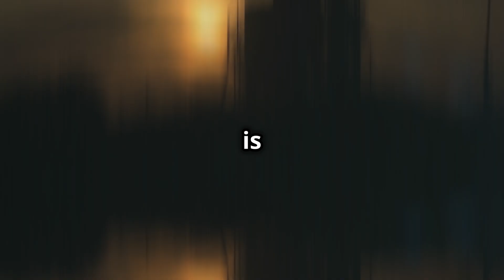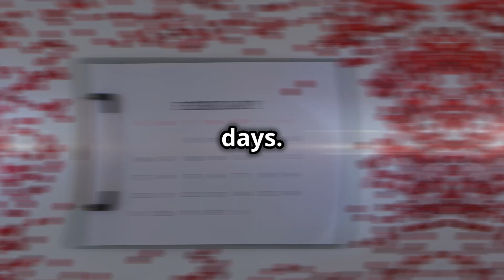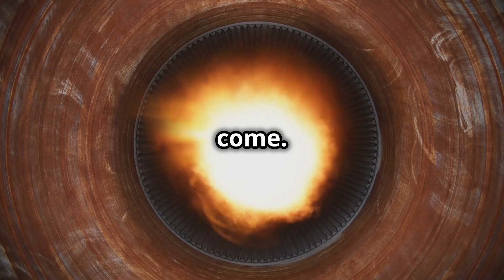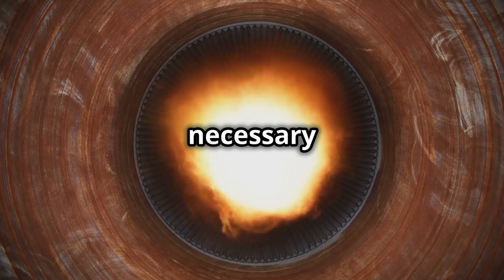SpaceX Starship Flight 8: Epic Launch Awaits!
Join us as we count down to the epic launch of SpaceX Starship Flight 8! This highly anticipated mission promises to be a major milestone in space innovation, and we're bringing you all the latest SpaceX news today. From the excitement of the launch site to the cutting-edge technology behind this historic flight, we'll take you on a journey to the forefront of space exploration. Don't miss this thrilling SpaceX launch live and get ready to witness the future of space travel take shape. With Starship Flight 8, the possibilities are endless, and we're honored to be a part of this extraordinary moment in space history.